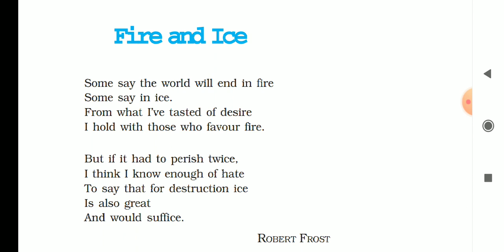'Fire and Ice' by Robert Frost with Hindi translation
Class 10th Inspirational poem by Robert Frost